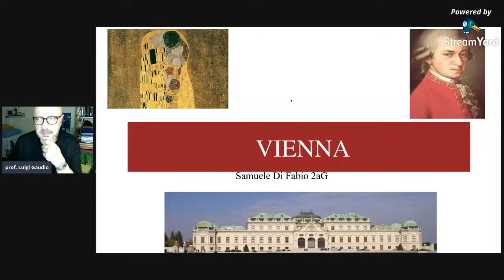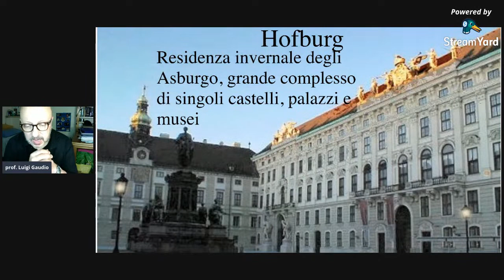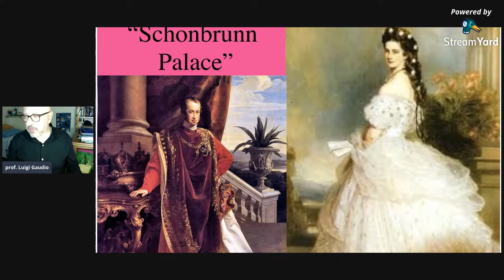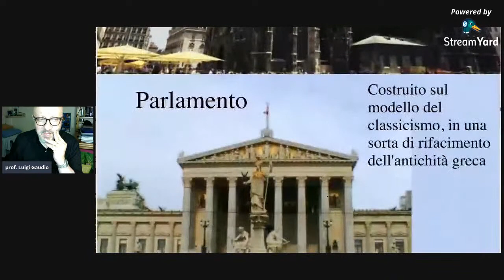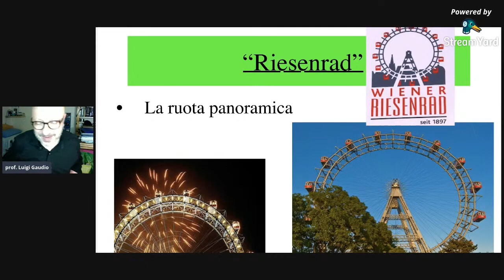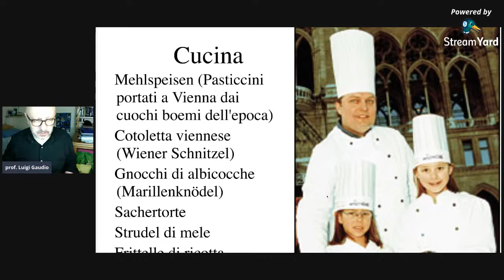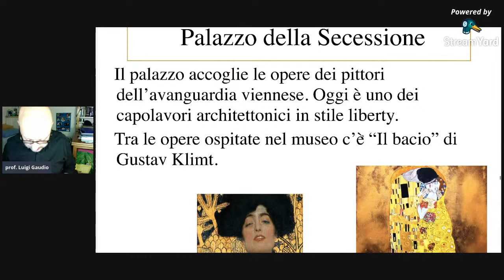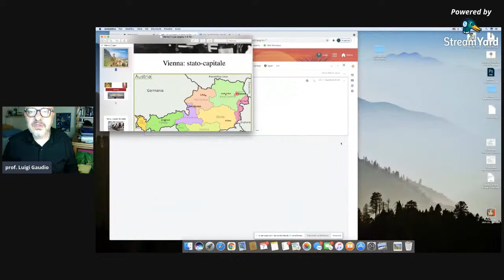Vienna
inserire il seguente destinatario della donazione
oppure clicca su grazie sotto il video, e donami un caffè o una birra (2 euro),
oppure clicca su